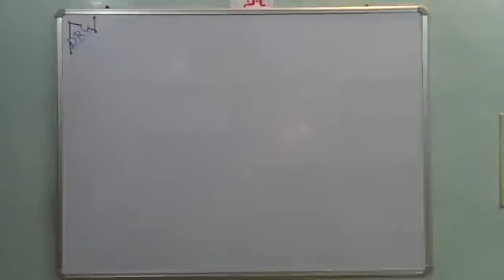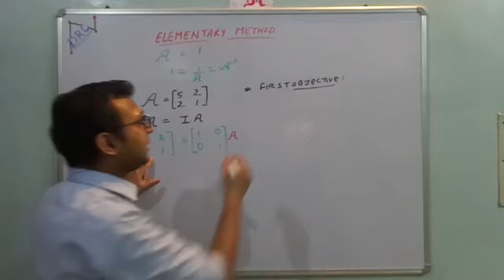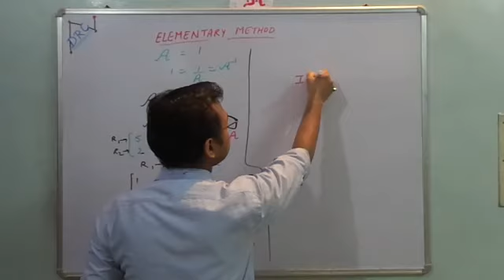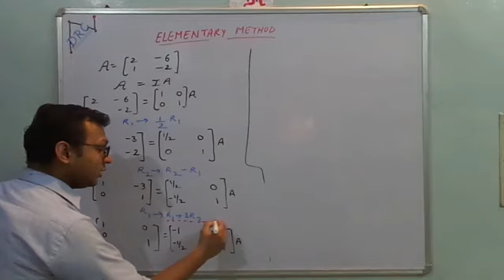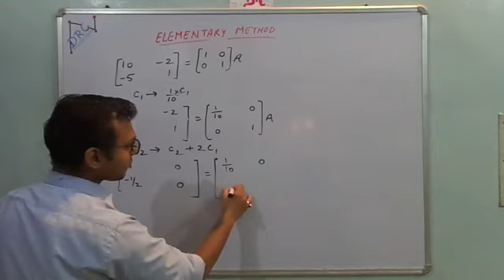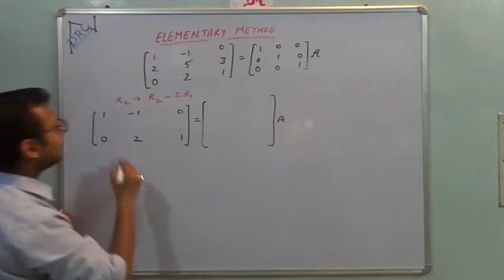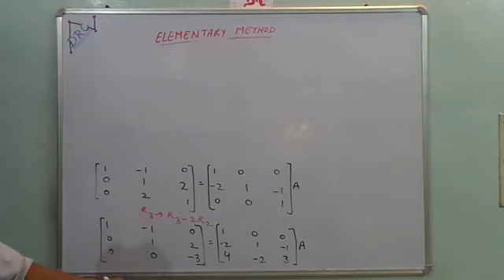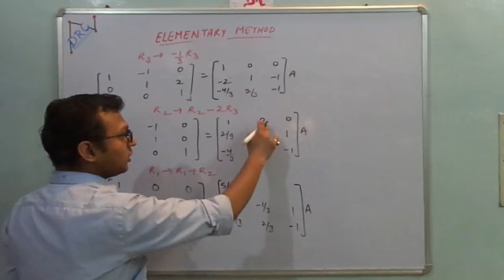Class xii| INVERSE | ELEMENTARY TRANSFORMATION